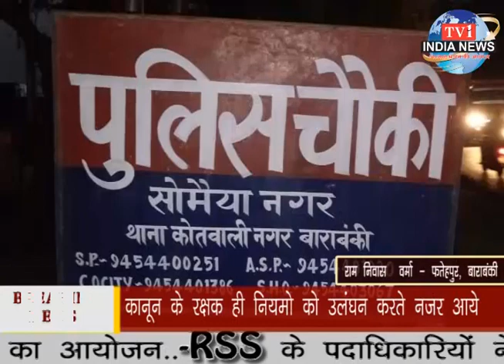tv1indianews - कानून के रक्षक ही नियमो को उलंघन करते नजर आये..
रविन्द्र कुमार - फिरोजाबाद
राम निवास  वर्मा - फतेहपुर, बाराबंकी
करन सिंह - रायबरेली
आशा राम - हरदोई
अरविन्द कुमार मौर्य - महराजगंज,रायबरेली
राजेश कुमार मौर्य - लालगंज,रायबरेली